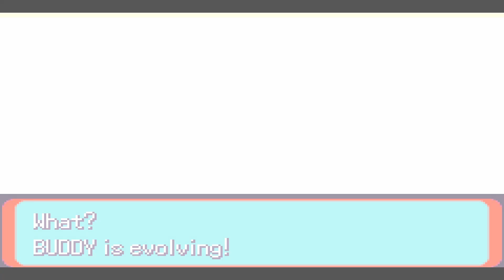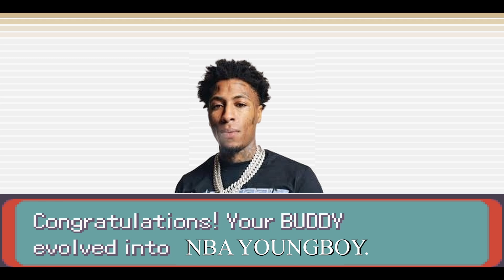PKMN EMRLD LP 3 (First Evolution, Exploring Dewford, and Fighting Brawly).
Another installment in the Emerald series! Hope you enjoy. I luh you.